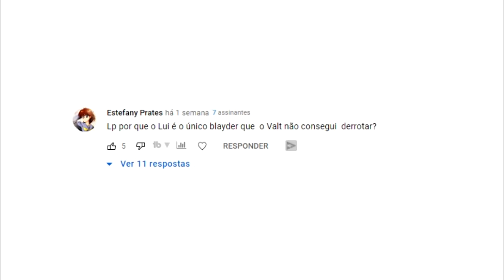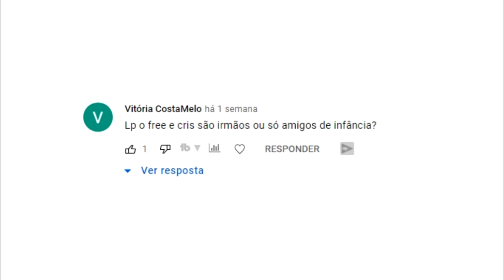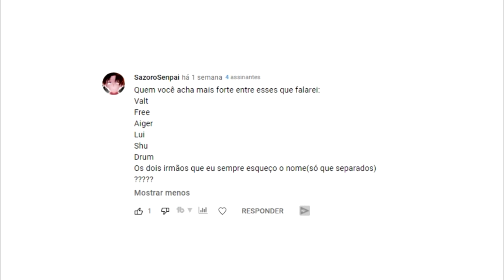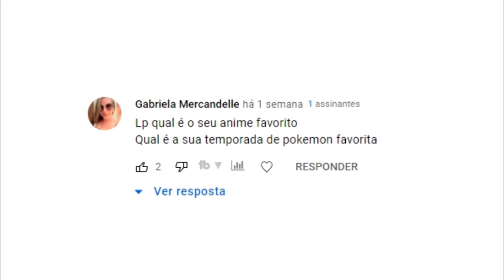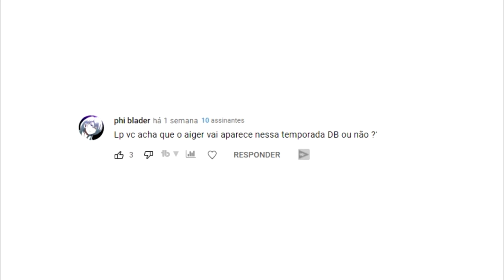PORQUE VALT NUNCA CONSEGUIU DERROTAR O LUI SHIROSAGI? BEYBLADE BURST [LP RESPONDE 5]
Nesse video os respondo porque valt nunca conseguiu derrotar o lui shirosagi, se free e kris são irmãos, e muitas outras perguntas feitas por vocês, esse é o LP responde 5!!

ONDE COMPRAR BEYBLADE? Na Beys Store! Loja nacional, frete grátis para todo país entrega em 24hs para São Paulo capital e de 2 a 6 dias úteis para demais estados!

Nesse video você saberá mais sobre beyblade burst, sobre beyblade burst evolution, turbo, rise, sparking e dynamite battle, e tambem sobre personagens como shu kurenai, valt aoi, lui shirosagi, free de la hoya, belial, ilya mao e outros!!!